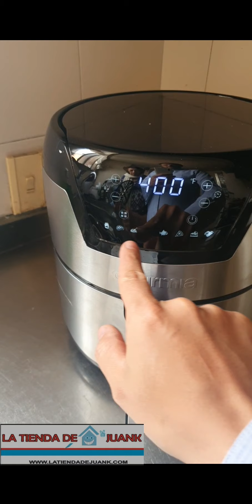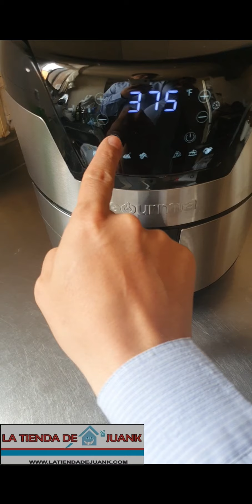✅tutorial de como usar una freidora eléctrica air fryer Gourmia ?✅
Freidora Air Fryer Gourmia 5 QT Alta Capacidad Marca Gourmet  4

Características destacadas
Gourmia Air Fryer
Diseño elegante y duradero
Capacidad 5 Cuartos de Galon 4.7 litros
Asa, hornea y frie totalmente sin aceite
Tecnologia Fryforce que permite que el aire en todos los sentidos circule para freir los alimentos de manera uniforme
Sistema de calor express de 1500 watts cocina los alimentos un 30% mas rapido que un horno
8 funciones de cocción pre ajustadas
Tablero digital